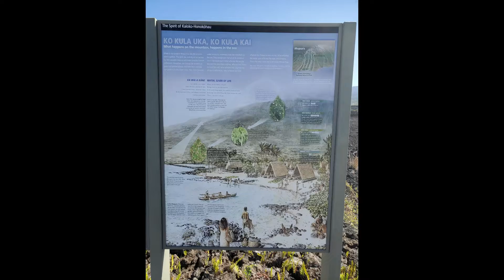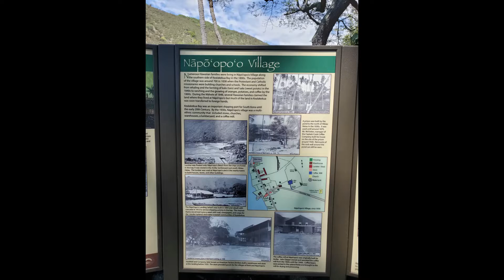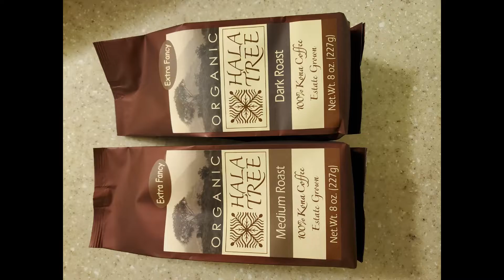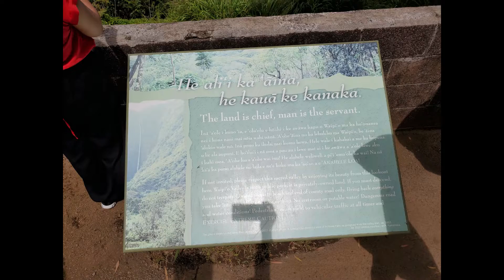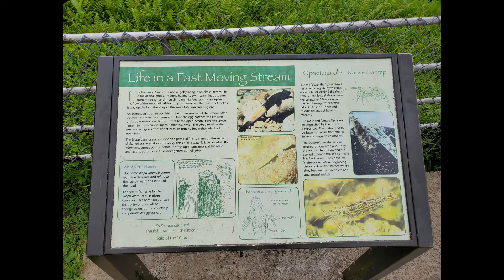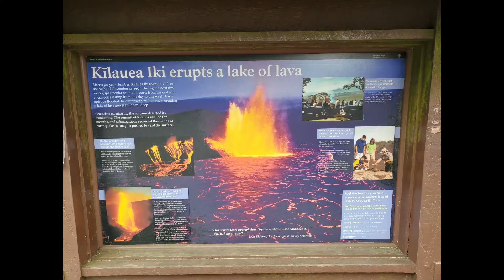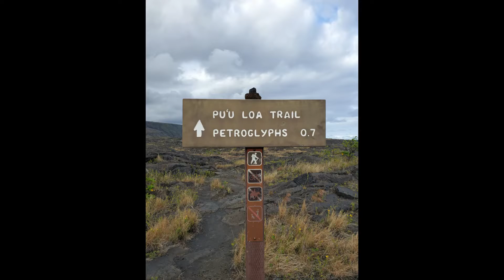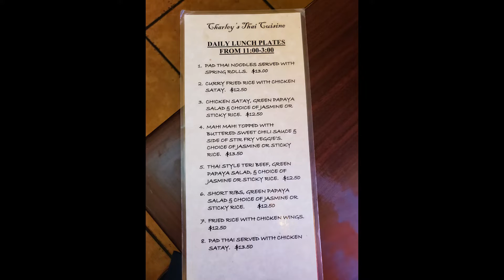Big Island Adventure April 2019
A week at Hawaii the big Island. Enjoy and please comment.